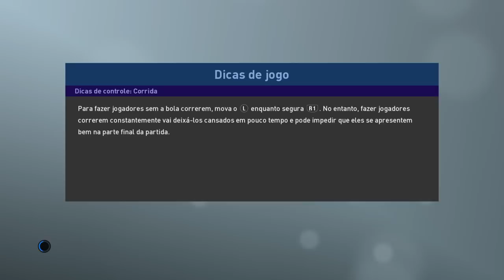ESTREIANDO RICARDO GOULART NO PALMEIRAS